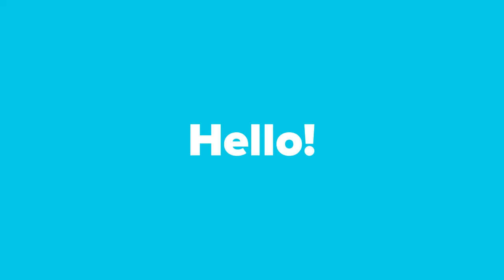20220918 Personal Finance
Hello! What types of financial services fit your needs?

We're seeking individuals that have used various products in the past or that are currently shopping for products that fit their needs to join us for a 120 minute online discussion.

Discussions will take place virtually on October 4th and 5th.

As a thank you for your time and participation you'll receive a $150 electronic Visa gift card!